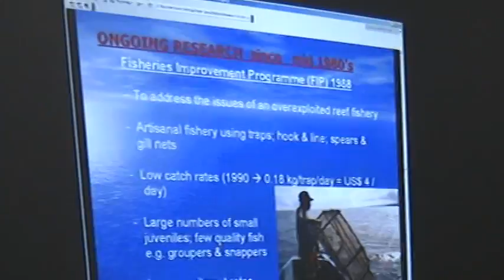More Jamaican videos of my Chemistry Course, CHE 332